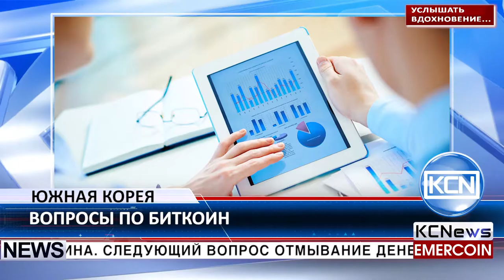KCN Шесть юридических вопросов, связанных с биткоином в Южной Корее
В Южной Корее все еще нет законодательства регулирующего биткоин. Согласно news.bitcoin.com, адвокат и член Секретариата Национальной Ассамблеи Ким Кюн Хван излагает шесть наиболее важных юридических вопросов, связанных с биткоином в стране. Первый вопрос, является ли биткоин деньгами, ценными бумагами или активом. Второй вопрос: следует ли вводить НДС или налог на потребление при покупке биткоина. Следующий вопрос отмывание денег. Четвертый вопрос: должны ли биржи регистрироваться или уведомлять какие-либо органы. Пятый вопрос касается биткоин переводов. В последнем выпуске Ким упомянул ICO, которые в последнее время стали очень популярны.